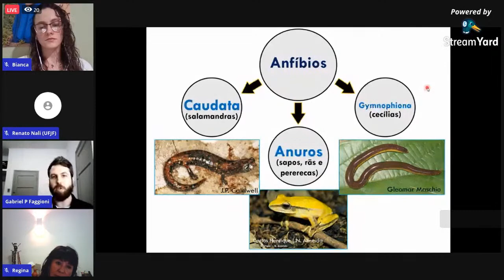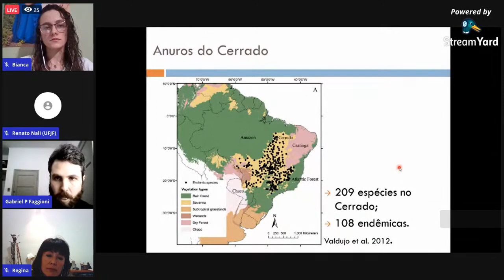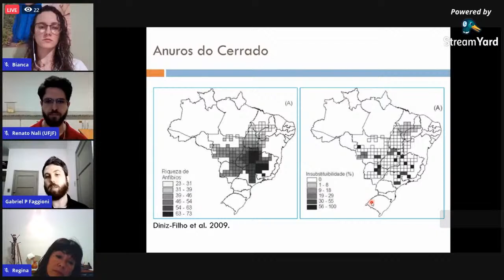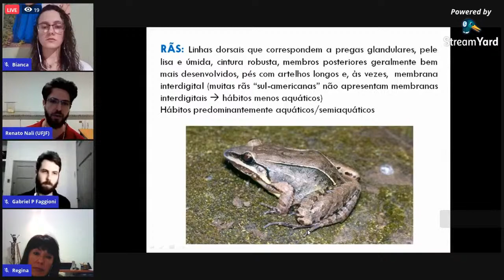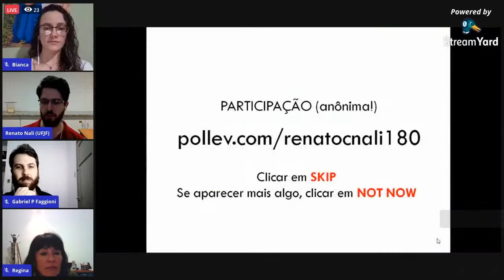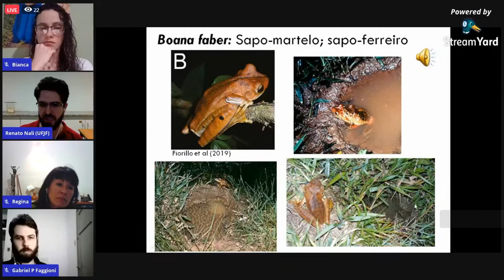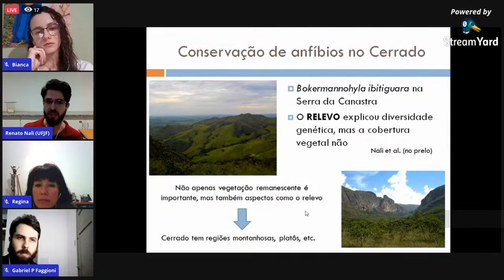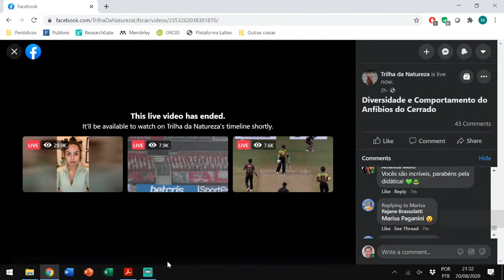Live16: "Diversidade e comportamento dos anfíbios do Cerrado"